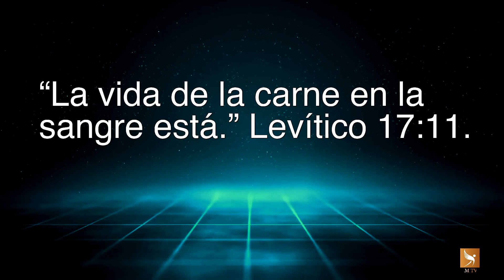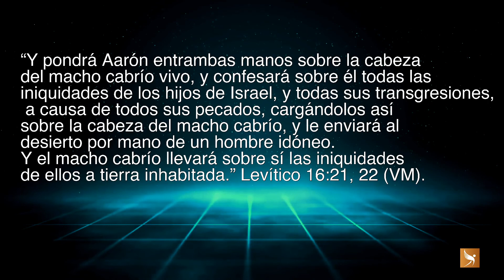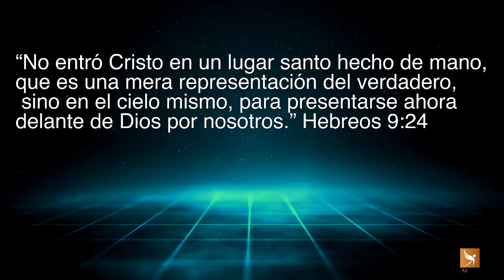LA PURIFICACIÓN DEL SANTUARIO REALIDAD ,REALIDAD O FICCIÓN?